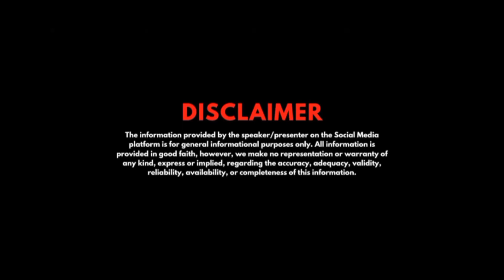3 BHK house for sale 7 marla@1.70 Cr in Trikuta nagar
Looking for a 3 BHK house for sale in Trikuta nagar, jammuwale? Look no further! Our property database has a wide selection of properties for sale in Trikuta nagar, including this 3 BHK house for sale at 7 marla@1.70 Cr.
3 BHK house for sale 7 marla@1.70 Cr in Trikuta nagar

TO BUY
(A)DECORATIVE ITEMS
1.Chandlier 8 light ceiling (jhoomar)
2.Decoration lights with filament for lounge
3.Rope lights for dinning area
4.Wall paintings (85*55)
5.Flower shaped mirror
6.Designer curtains for bedroom

(B) FURNITURE
1.Sofas (7 seater )for lobby
2.Twin seater sofa for bedroom
3.Campact dinning table ( less space )
5.Recliner by Nilkamal

1.bajaj microwave
2.Activa geyser (25ltrs)
3.Water purifier by pure it ( 10 litres)
4.Split ac (AMAZON BASICS)
5.Panasonic fully automatic washing machine
6.Refridgerator ( panasonic single door)
7.Chimney (faber)
8.GAS CHULLAH ( COOKTOP) 3 BURNERS with auto ignition

PLANNING TO MAKE VIDEOS 🔜💸💰
our EQUIPMENTS 📸✅🎉🎬
1.MOBILE USED IN SHOOTING🎥 by oppof19-📱
2. MIC USED🎤
4.FLASH LIGHT💡
5.SELFIE CUM TRIPOD STICK🤳
6.HD GLASSES 😎
7.LAPTOP FOR EDITING🖥️📸🔜🔜